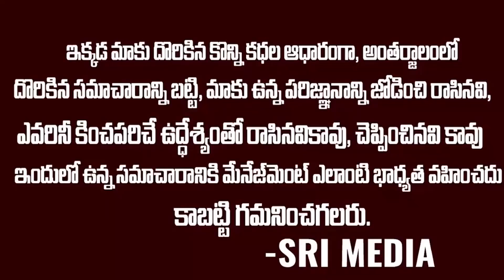రాత్రికి రాత్రే ఎవ్వరు ఊహించని వ్యక్తికీ కీలక పదవి ఇచ్చిన జగన్ | Ys Jagan Sensational Decision | SMN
WATCH : రాత్రికి రాత్రే ఎవ్వరు ఊహించని వ్యక్తికీ కీలక పదవి ఇచ్చిన జగన్ | Ys Jagan Sensational Decision | SMN